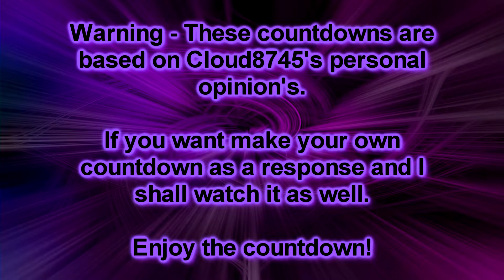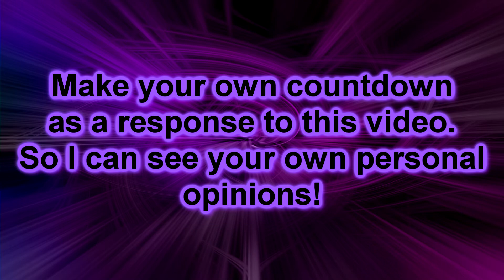Cloud's Top Ten Worst Areas of Dark Souls 3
These countdowns are based on my personal opinions. If you are awesome make a  video response with your own top ten cause i like seeing other peoples.And of course some of the other Areas are Meh as well but these are the ones I Dislike the most..So these are my top ten of course. :) Thank you.

Magatsu Cloud's Links

Steam - {NBG} Cloud8745
PSN - Cloudz8745
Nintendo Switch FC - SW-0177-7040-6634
FF14 - Tainarra Gwendalai (Primal - Excalibur NA Legacy)